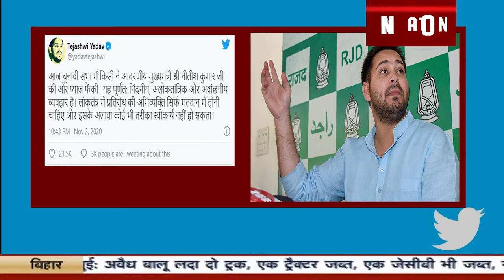CM नीतीश पर जनसभा में फेंका गया प्याज, तेजस्वी ने ट्वीट कर की निंदा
@nationnews1066 CM नीतीश पर जनसभा में फेंका गया प्याज, तेजस्वी ने ट्वीट कर की निंदा
nationnews nationreview latestnewsTEJASWIYADAV TEJASWITWEET pyaz MADHUBANI TWITTER RJD JDU NITISHKUMAR BIHARCM CMnitish topnews breakingnews latestbiharnews latestupdate biharelection2020 biharassembalyelection biharchunav2020 biharvidhansabhachunav2020 biharpolitics biharpoliticalnews biharpoliticsupdate biharlatestnews jamui pmmodi Biharnews jamuinewsupdate biharnewsupdate livecities news4nation thelivetv theltv aajtak news18india newstoday newstomorrow bihar indianewsupdate ABPlive Republicbharat sushantsinghrajput bhagalpurnewsupdate jahanabadnewsupdate jhajhaCM नीतीश पर जनसभा में फेंका गया प्याज, तेजस्वी ने ट्वीट कर की निंदा